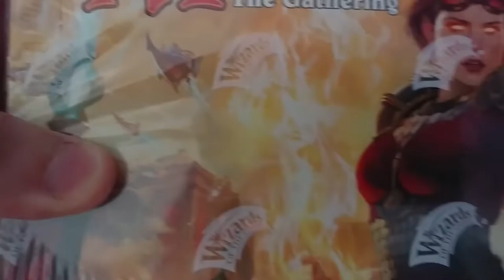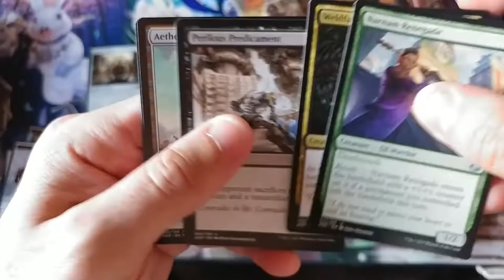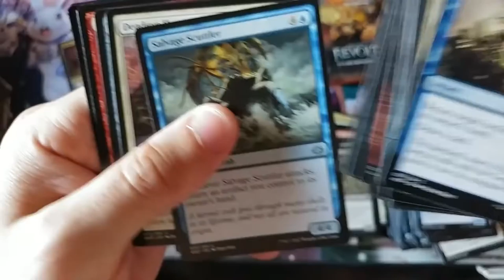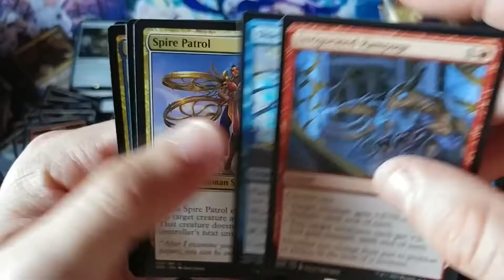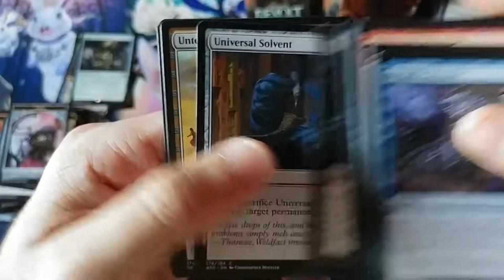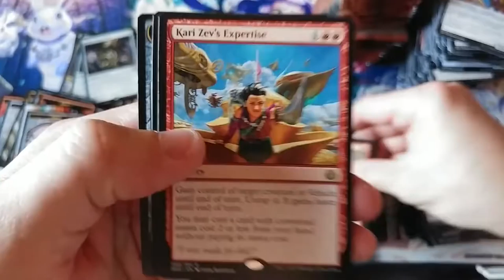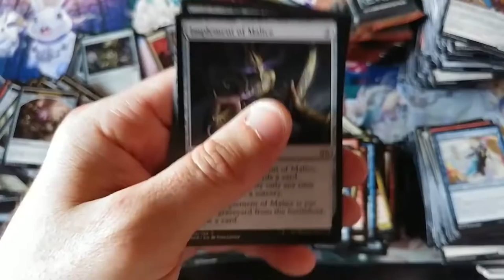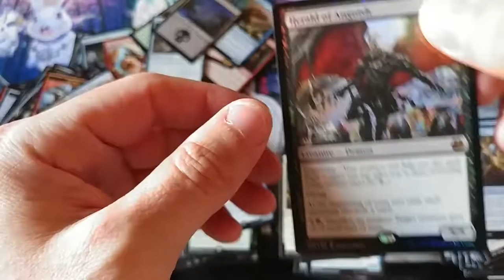LOST FOOTAGE FROM 5 YEARS AGO - $79 Aether Revolt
Filmed on Janurary 21, 2017 - This is an unpublished video during the release of Aether Revolt.
Funny how time and attitude change into the future.
This is an important learning experience.

~FAN MAIL~

10950-60 San Jose Blvd.